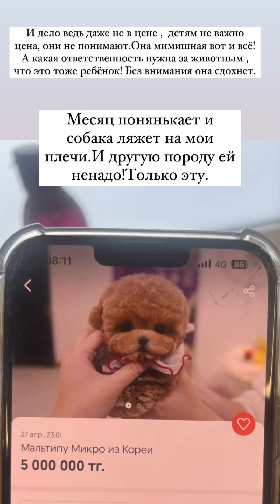ВЛОГ🧸Рамина хочет собаку в дом😲я устала с ней спорить.Помогите советом☺️